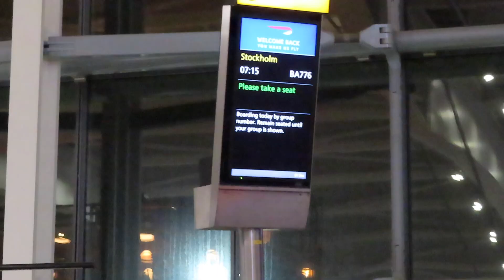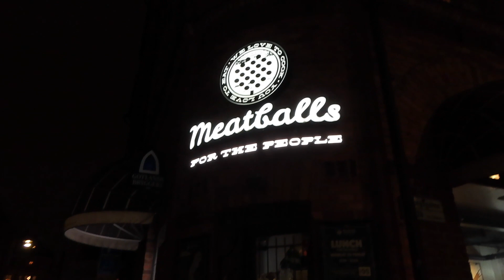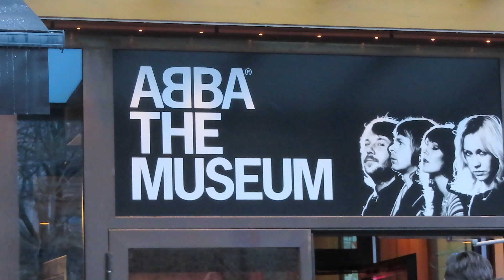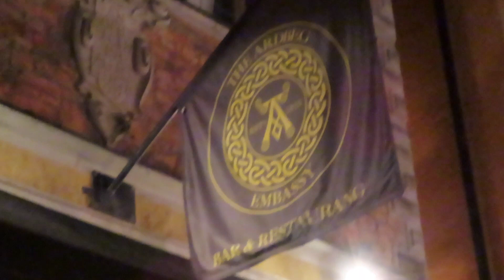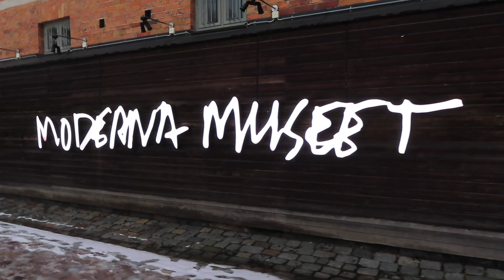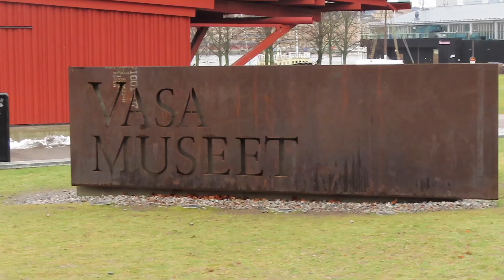Stockholm Vlog! (New Years)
Come with us to Stockholm for New Years 2021! We visit the Royal Palace, the ABBA museum, the Vasa museum and more...many more travel vlogs to come...✈️